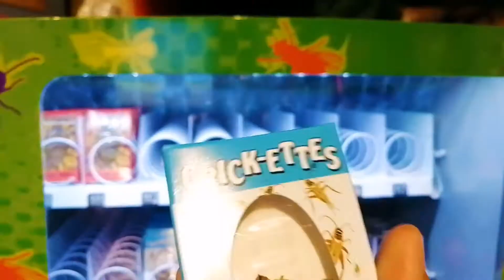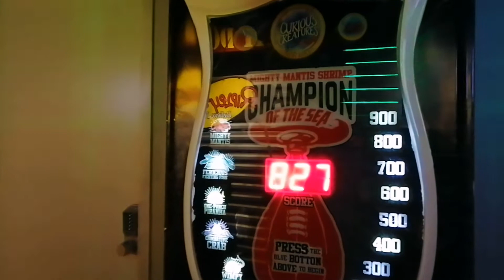Niagra Falls Trip 2022 Part 1